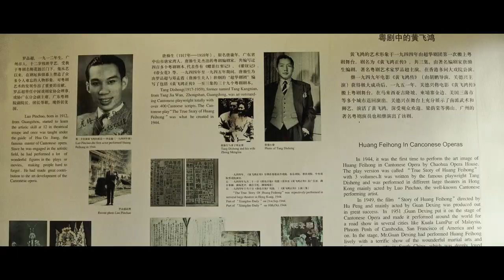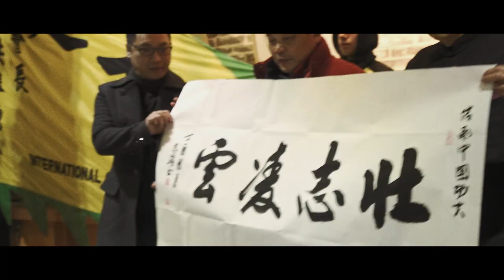Martin Sewer und Chiu Chi Ling auf Tour! || Shaolin Tour 2018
Ein Rückblick der Shaolin Tour 2018, an welcher Kung Fu Legende Dr. Chiu Chi Ling seinem Top Schüler und Stilnachfolger Grossmeister Martin Sewer alle relevante Verantwortung für zukünftige Shaolin Touren übergab.

Für die zahlreichen Teilnehmer war eine intensive und sehr lehrreiche Erfahrung die vor allem zeigte, woher unsere traditionelle Kampfkunst stammt und was alles damit verbunden ist.

Herzlichen Dank an Sven Rufer und das Team der filmerei.ch für die Produktion dieses Clips!